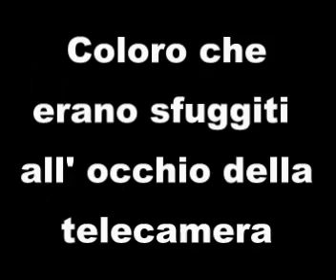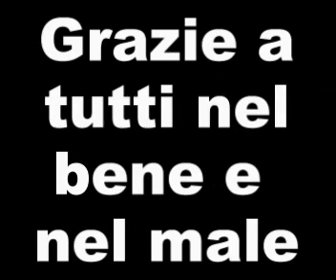Quarto e ultimo giorno degli orali per la V D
Finalmente è finita per tutti, in questi video sono presenti tutti i componenti della classe. spero vi piacciano
la guerra è fnita